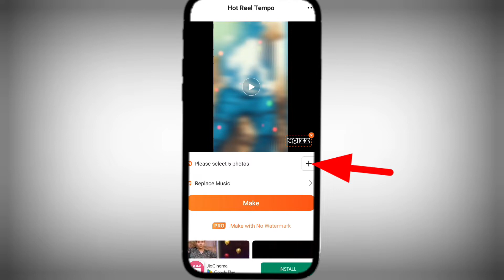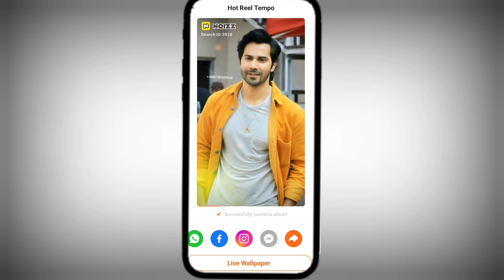Noizz App se photo se video Kaise banaye | Photo to video maker app | Gane ke sath photo Se video